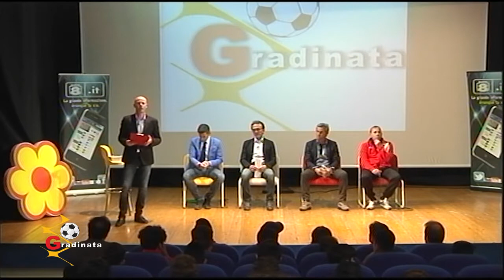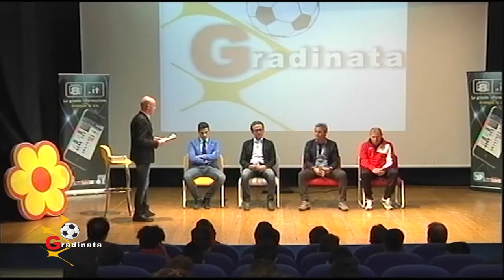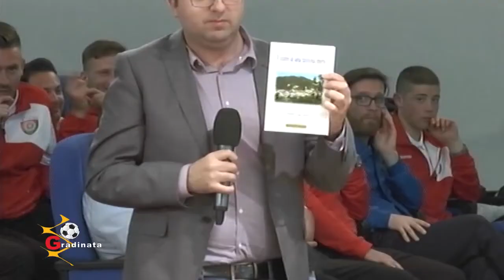Gradinata A del 28/04/2017 (prima parte)